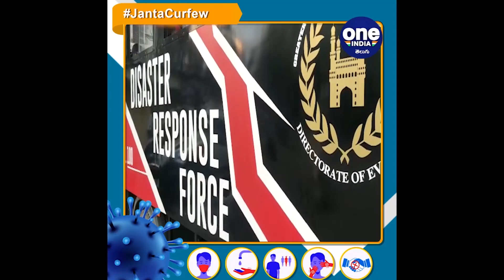Watch How Chandrababu Naidu Spend Time With His Grandson On Curfew Day! | Oneindia Telugu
Former AP Cheif Minister Chandrababu naidu supports janta curfew and spent time with his grandson at home, and the same way telangana minister satyavathi rathod also responded and requested people to suppport this janta curfew.

దేశం లో ప్రస్తుత పరిస్థితి పై భయం అక్కరలేదని, కావాల్సింది స్వీయ నియంత్రణేనని, ఒక్కరోజు యావత్‌ జాతి మొత్తం ఇంటి పట్టునుంటే మనం ఏమైనా చేయగలమనే నమ్మకం కలుగుతుందని ప్రధాని పిలుపునిచ్చిన సంగతి తెలిసిందే.ఇక ఈ జనతా క్యూర్ఫ్వె లోభాగంగా అందరు ఇళ్లకే పరిమమితమయ్యారు. ఆంధ్రప్రదేశ్ మాజీ ముఖ్యమంత్రి  నాయుడు ఈ సమయాన్ని తన మనుమడు దేవాన్ష్ తో గడిపారు. ఇక అదేవిధంగా జనతా కర్ఫ్యూ పై తెలంగాణ మంత్రి సత్యవతి రాథోడ్ స్పందించారు. కరోనా కట్టడికి అందరం సహకరించాలని,స్వీయ నియంత్రణే శ్రీరామ రక్షా అని, ఈ కరోనా కట్టడికి  యావన్మందికి, సిబ్బందికి సంఘీభావం తెలుపుదామని అన్నారు.